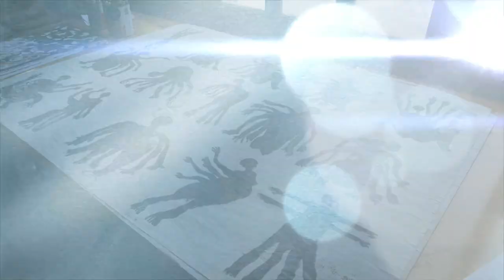danilo milović vajar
lutajući kojekuda...